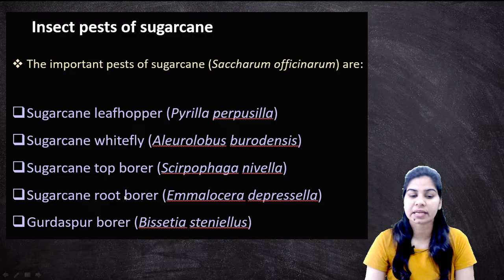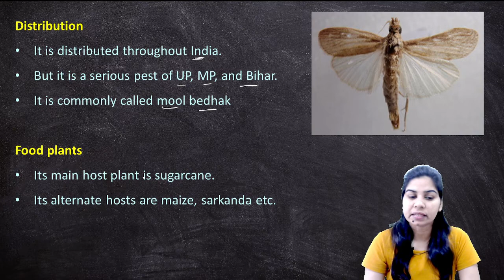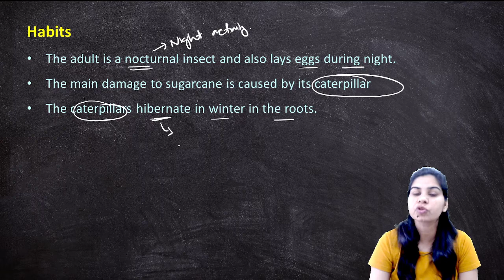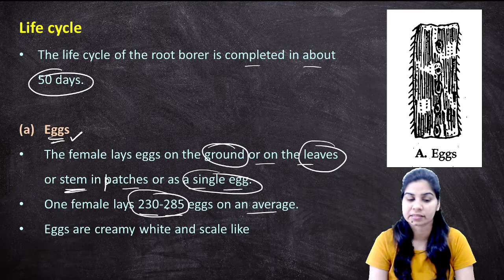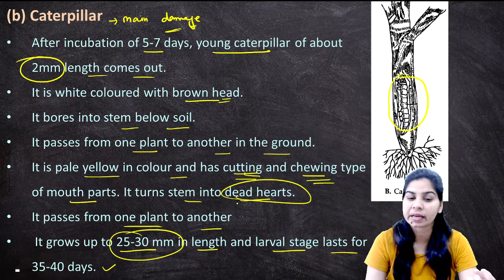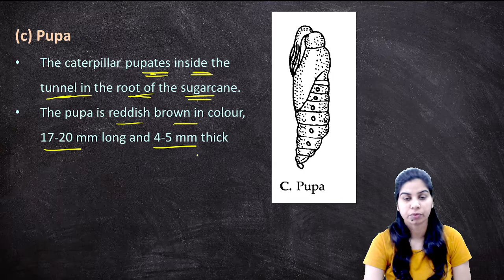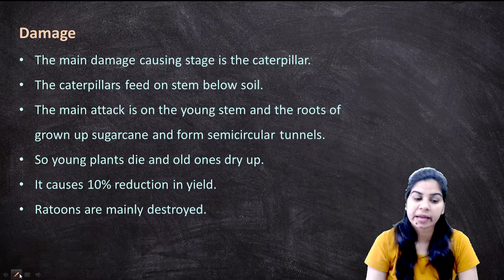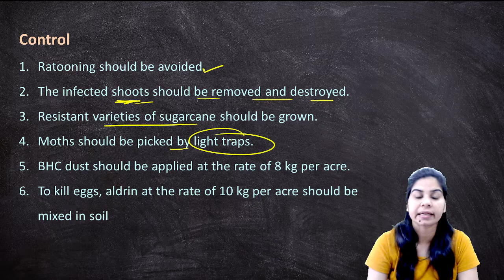Sugarcane root borer (Emmalocera depressella) || B. Sc. & M. Sc. || Zoology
Sugarcane root borer (Emmalocera depressella)
The insects causing damage to yield, and quality of crops are called insect pests.
Monophagous- if insects feed on a single species of plants. Very few insects are monophagous
Oligophagous- if insects feed on plants of one family e.g., cabbage butterfly.
Polyphagous- if feed on a very large number of cultivated and wild plants.
The important pests of sugarcane (Saccharum officinarum) are:

Sugarcane leafhopper (Pyrilla perpusilla)
Sugarcane whitefly (Aleurolobus burodensis)
Sugarcane top borer (Scirpophaga nivella)
Gurdaspur borer (Bissetia steniellus)